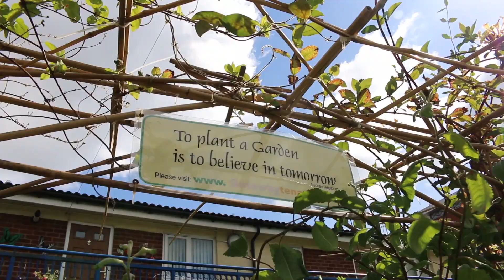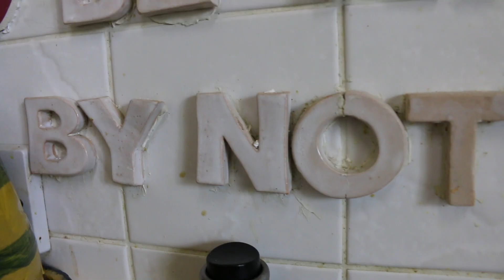Coketown by Mobius Loop LIVE in Jam's Peace Garden (2016)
'Coketown' performed live by Mobius Loop